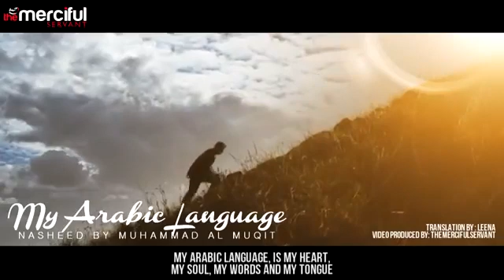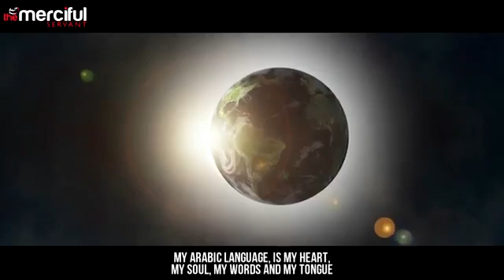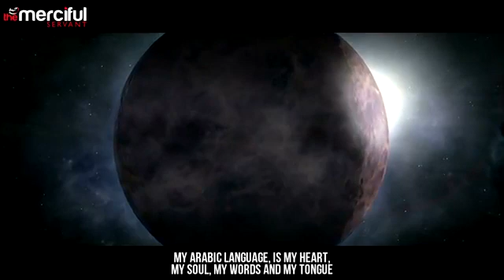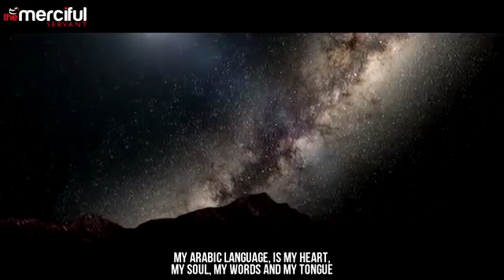my arabic Language, nasheed